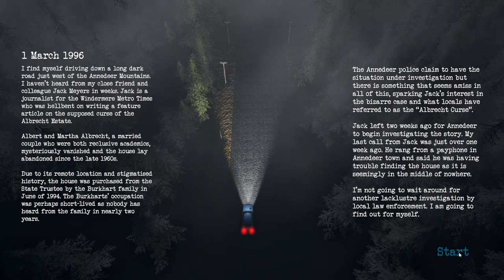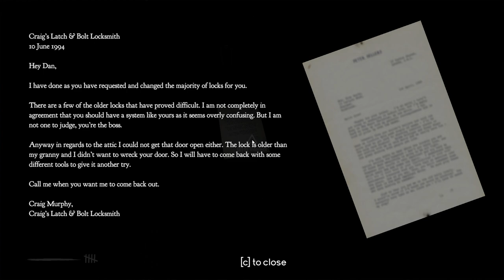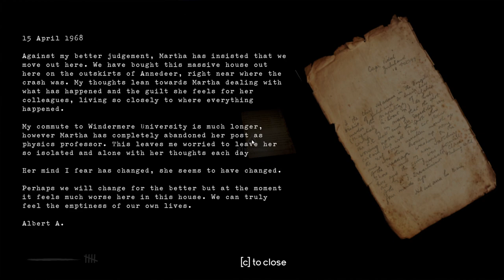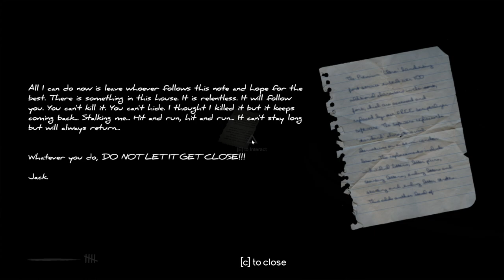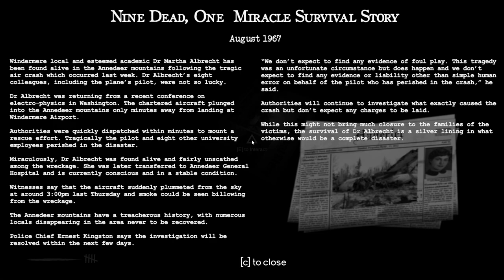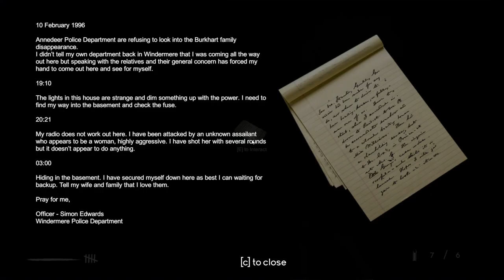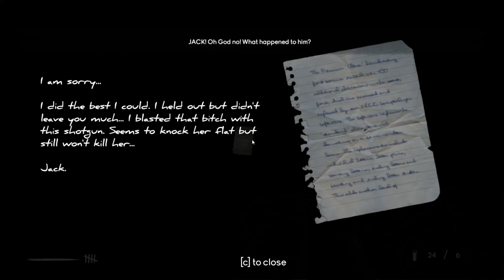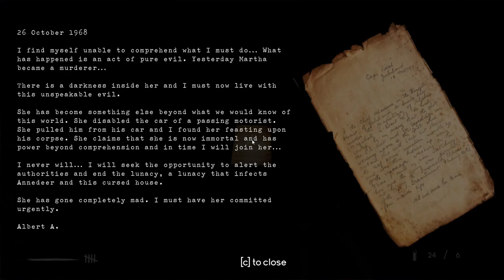Martha Gameplay (PC Game)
You are Isabelle Hewitt, a determined freelance reporter with a penchant for getting sh*t done and taking matters into your own hands. Your close work colleague, Jack Meyer, is missing and you have not heard from him in nearly two weeks. Having worked with him for over a decade, you know this is very much out of character.